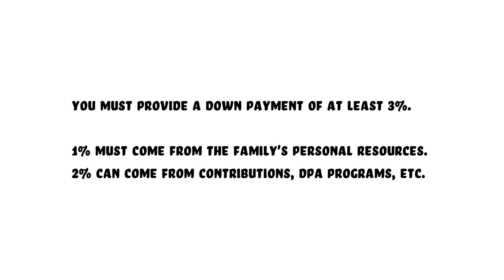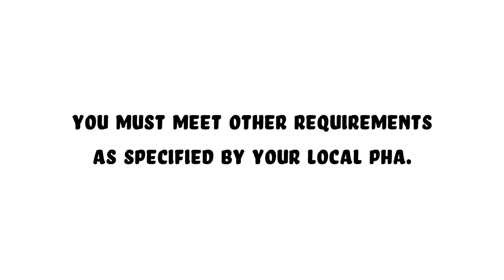How to Buy a House with Section 8 Vouchers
Do you know how to buy a house with Section 8 vouchers?! Did you even know that it's possible?! We've got all the info on this amazing program.

Low Income Relief is a free information resource that connects low income people across America with information about benefits, resources and programs in their local communities. We help three million people per year at LowIncomeRelief.com!

TRANSCRIPT:

We’ve figured out how to buy a house with Section 8 vouchers! Instead of spending the money on rent every month, now you can invest it in a home that you actually own!

I’m Nicole from LowIncomeRelief.com, where we help millions of people save money and get free stuff.

The Section 8 Housing Choice Voucher Program is designed to help very low-income, elderly and/or disabled people find safe, affordable, sanitary housing. Section 8 participants receive a subsidy that is paid directly to the landlord. The family is then responsible for paying the difference between the voucher amount and the actual rent amount.

Section 8 is managed by local housing authorities, known as public housing agencies (PHAs). Although the money is granted from federal funds distributed by the US Department of Housing and Urban Development (HUD), it is up to the PHA to decide whether or not participants can use their vouchers toward the purchase of a modest home.

What is the Section 8 Home Ownership Program?

The Home Ownership Program allows Section 8 recipients to purchase a home instead of sending the funds on rent. Instead of giving their funds to landlords, qualifying families can instead invest the funds on a home they actually own!

Families who qualify can receive up to 15 years of Section 8 Homeownership Assistance (on a mortgage that is at least 20 years; you can only get 10 years of assistance for mortgages that are less than 20 years). If your household includes a disabled or elderly member, these limits do not apply.

Families can also receive assistance with down payments, closing costs, and may even receive lower interest rates!

Participants will need to make a down payment toward the purchase. You will be required to provide at least three percent (3%) of the home purchase price. At least one percent (1%) of the purchase price must come from the family's personal resource, such as a savings account, IDA account or S8A Savings account. The remaining 2% can be made up with contributions from other programs.

Your local PHA will provide comprehensive home ownership counseling and referrals to pre-approved realtors and lenders.

Who qualifies to buy a house with Section 8 vouchers?

Qualifying families must meet the following criteria:

You must a first-time homeowner OR a member of the family must have a disability. As long as no household member has had ownership interest in a residence during the last three years, you are considered a first-time homeowner. Single parents or displaced homemakers who previously owned a home with a spouse are also considered first-time homeowners.

You must meet a minimum income requirement. The family income must be equal to or more than the federal minimum hourly wage multiplied by 2,000 hours. At the time of this writing, that's $14,500 per year. You cannot count the financial benefits from any welfare-type assistance programs.

You must meet certain employment criteria UNLESS you are elderly or disabled. The primary homeowner must be employed full-time (at least 30 hours per week on average) and have been continuously employed for an entire year prior to the purchase of the home.

You must participate in home ownership counseling. The family must attend and participate in the PHA's pre-assistance home ownership and housing counseling program.

You must meet other requirements as specified by your local PHA. For example, the Housing Opportunities of SW Washington (HOSWW) Section 8 Advantage Program requires you to use Section 8 vouchers on a rental for at least 12 months before using them to purchase a home. If you haven't already used Section 8 vouchers for 12 months, you are not eligible for this program. Different PHAs have different rules - contact yours to find out what other requirements you may face.

What does the program give me?